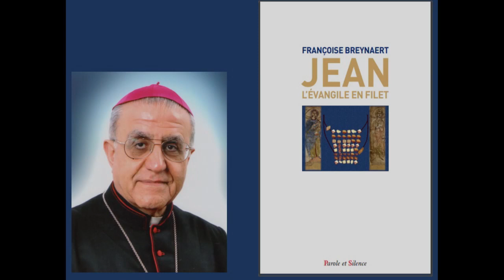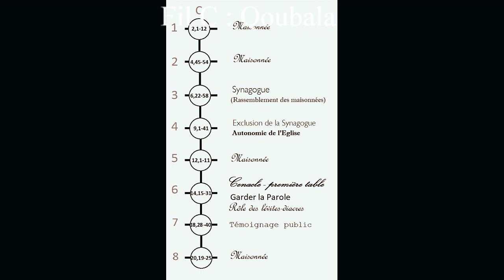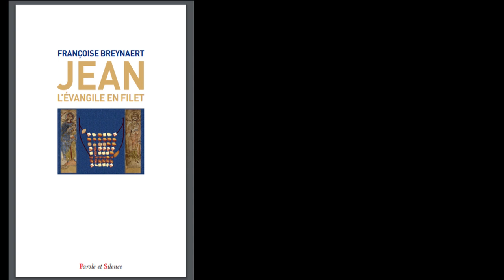18. Jean, l'évangile en filet. Fil C : Qoubala (réception, partage de la Parole)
foi-vivifiante.fr.  Françoise Breynaert. Jean, L’évangile en filet. L’oralité d’un texte à vivre. (Préface Mgr Mirkis – Irak) Editions Parole et Silence. 8 décembre 2020.
C’est l’occasion de rappeler que la partie « école d’oralité » ou Qoubala constituait la première partie originelle des célébrations chrétiennes (agapè en grec). Le mot Qoubala vient de la racine araméenne QBL ܩܒܠ et désigne un temps pour recevoir les personnes (avec une nourriture) et accueillir la parole (en la prenant dans son cœur, en l’apprenant par cœur). Le rôle des femmes est ici important. C’est la première partie de la liturgie. Elle avait lieu le samedi soir, rassemblant les maisonnées et leurs catéchumènes, chaque maison ayant à proclamer ce qu’elle avait appris comme récitatif(s) de « l’Evangile », c’est-à-dire de l’ensemble des récitatifs qu’il faut apprendre, « la parole de vérité, l’Évangile de votre salut » (Ep 1, 13 ; Col 1, 5 ; aussi 1Co 2, 4 ; 15, 1 ; Ga 1, 7 ; 2, 2 ; 1 P 4, 6 ; etc.). Paul raconte qu’à l’une de ces occasions, un adolescent s’endormit sur le rebord d’une fenêtre et tomba (Paul lui rendit la vie, cf. Ac 20, 1-12).
A l’issue du Qoubala, les catéchumènes partaient ; ne restaient que les baptisés.
Alors le Qourbana – seconde partie de la messe actuelle ou « Eucharistie » − était célébrée à la fin de la nuit, et les saintes paroles de l’Eucharistie étaient prononcées au lever du soleil (du dimanche matin).